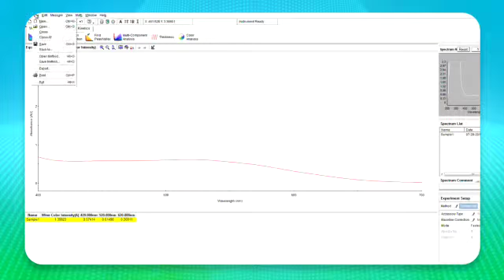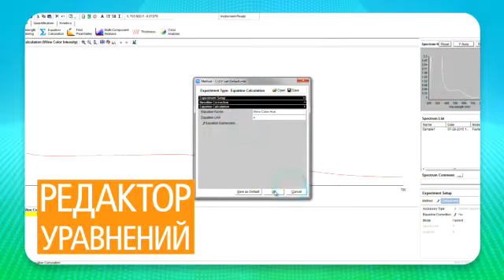Russian - LAMBDA 265-465 Application Video See Up Close What “Mistake Proof” Really Means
With LAMBDA 265 and LAMBDA 465 photodiode array systems, you get easy-to-use UV functionality that enables anyone on your team – regardless of skill level – to run all types experiments, from basic to highly complex. These systems enable simultaneously data acquisition across the full wavelength range – from 190 nm to 1100 nm. And with automatic accessory alignment, those results are as mistake-free as possible.
What’s more, LAMBDA 265/465 systems’ fast quantitative analysis and flexible reporting deliver results you can have confidence in. Want proof? Watch our LAMBDA application video and see for yourself.